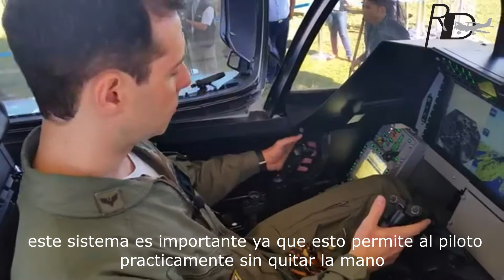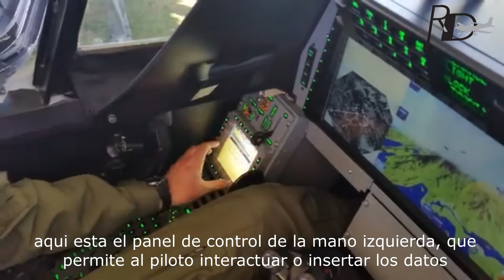Presentación del Grippen NG del nuevo avión de combate de la Fuerza Aérea Brasilera.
El capitán Gustavo de la Fuerza Aerea Brasilera (FAB) presenta la cabina del próximo avión de combate del Brasil, el JAS Grippen NG. Subtitulado al español y con audio original en portugues.